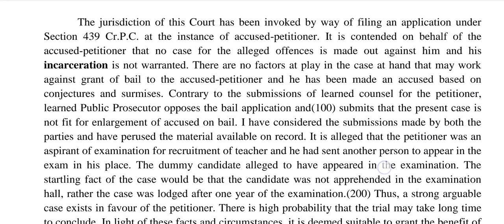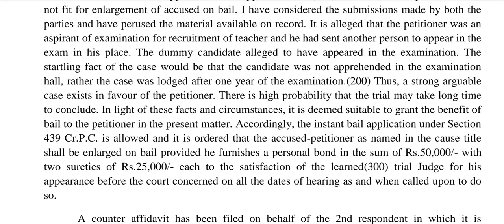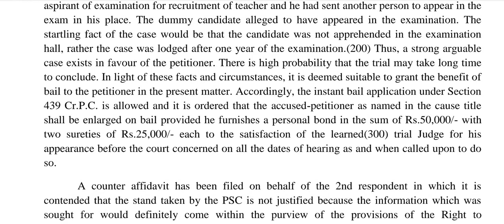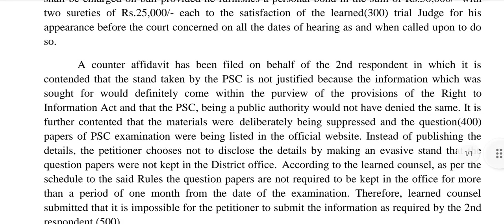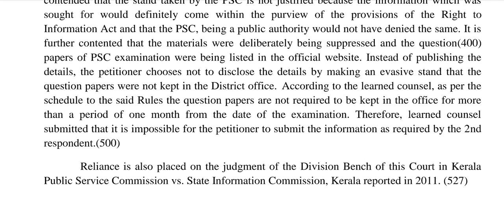Legal Dictation- 110 WPM for SC, DHC, DDC & other court exams